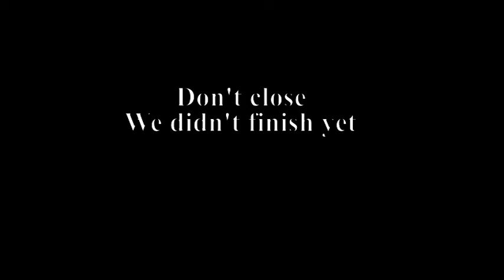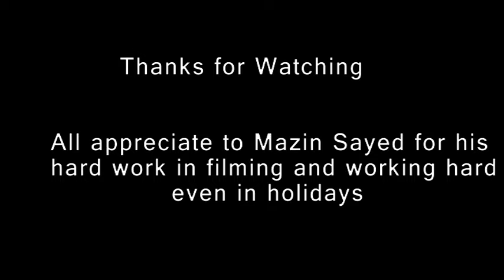منتخب كلية الهندسة 2008 - 2009 جامعة الخرطوم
لقطات استعراضية لمنتخب كلية الهندسة جامعة الخرطوم لعامي 2008 و 2009 , تم التصوير عام 2008 بكلية الهندسة , يذكر أن المنتخب قد وصل المباراة النهائية ضد اسكول في عام 2008 الا ان المباراة لم تكتمل و لكن بالعمل الجاد تكلل النجاح في عام 2009 بتحقيق اللقب على حساب كلية العلوم , ساهم في الفيديو الكثير من طلاب كلية الهندسة و نذكر بعضهم لا تقليلاً من شأن الباقين و لكن لضعف الذاكرة
مازن سيد العبيد
محمد محروس حسين المفتي رئيس الجمعية الهندسية
صلاح درويش
محمد اسماعيل الأزهري شيربي
علي اسماعيل
مهند المعز
ايمن محمد الحسن
البراء عثمان ماسورة
النيل يونس
حسن حمزة ساتي
محمد السر
صخر محمد خير
معتز كاكا
عزام
نزار عراقي
محمد المصطفى الخليفة
محمد آدم